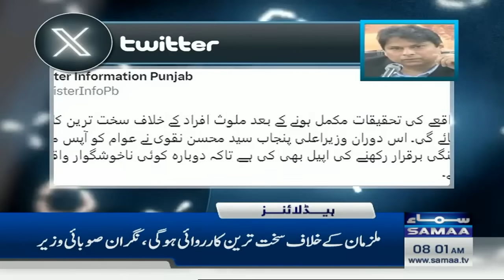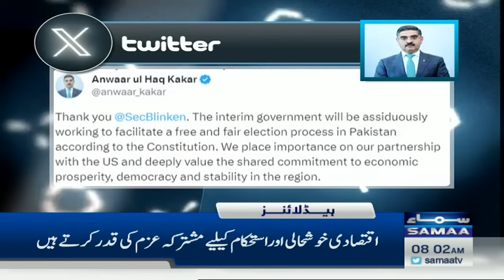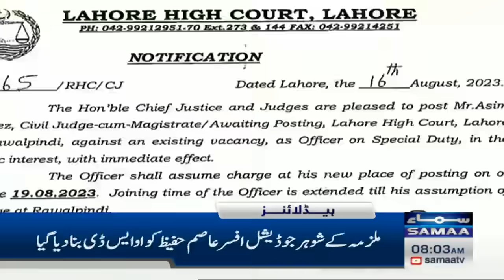Samaa News Headlines 8AM | 17 Aug 2023 | SAMAA TV